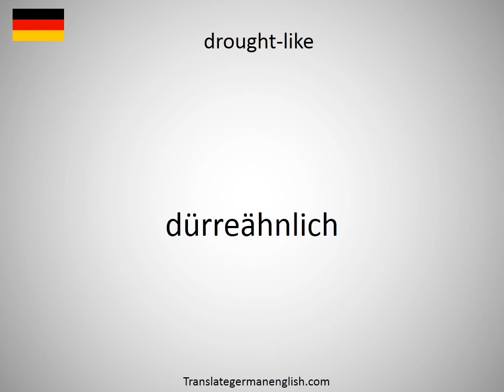How to say drought-hardy in German?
How to say drought-hardy in German? Learn the pronounciation drought-hardy! How to Pronounce drought-hardy. Expand your vocabulary, learn German words. Practice German online. Use this free pronunciation guide to practice words at a time. Learn German for free. Thank you for viewing, please like or subscribe! hoe om te sê, si të thuash, እንዴት እንደሚናገር, wie sagt man, comment dire, come dire, como dizer, как сказать, nasıl denir, cómo decir, 怎么说, πώς να το πω, hoe zeg je.